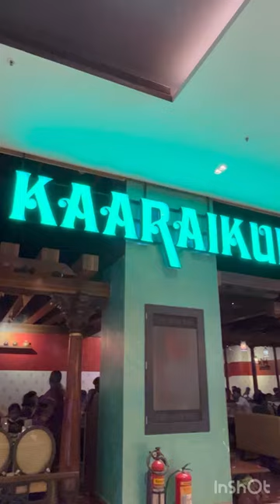Kaaraikudi Restaurant Vlog/Chicken Biryani/Mutton Chukka/Fish Finger/Nonveg